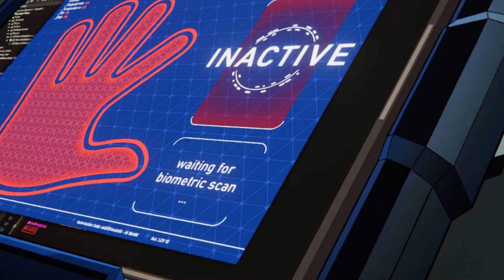Blackwind: (PC) Gameplay Pt.1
Blackwind is a top-down sci-fi action game that puts you in the shoes of a teenager trapped inside a prototype battle armor suit during an alien invasion. Face off against enemies, cut through their ranks, and fight back in a last-ditch attempt to stop a planetary invasion.

When the starship Pandora is shot down, James Hawkins finds himself trapped inside a military prototype Battle Frame armor as he hurtles towards Medusa-42. As the Raknos hordes ravage the planet and leave every human mining colony in ruins, James doesn’t have long to discover how to operate the Battle Frame if he wants to survive his dangerous surroundings and find his missing father.

But James isn’t alone on his quest – an unexpected ally hides inside his Battle Frame…

    Choose your playstyle: Engage in melee combat, shoot at will, launch missiles at enemies, or use special Battle Suit powers to survive showdowns.